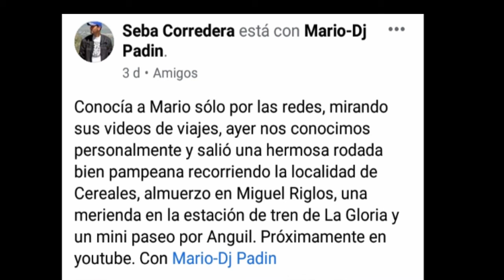Mario Dj Padin & Seba Corredera